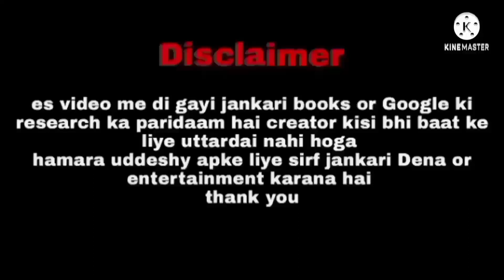55 angel number in Hindi 55 numerology angel number 55 meaning in Hindi angel no 55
es vedio angel number 55 ke bare bataya gya hai ye number apko bahut hi shubh massage lekar aya hai

55 angel number
angel number 55 meaning in Hindi